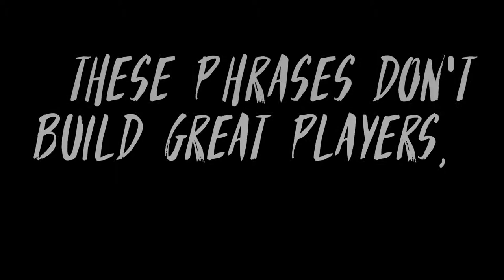Offload launch video